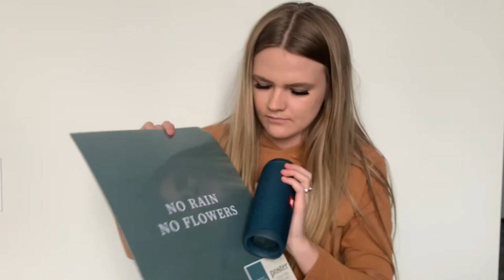painting cups + GIVEAWAY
hey there
i painted these cups and i hope you like them :,)